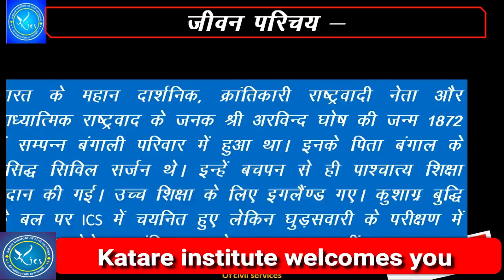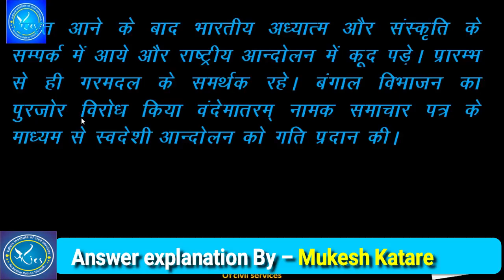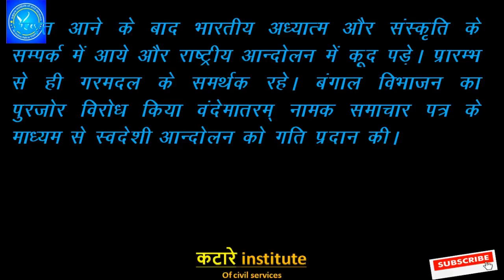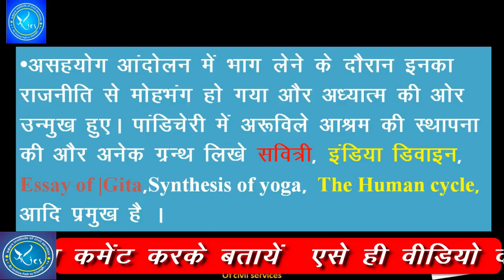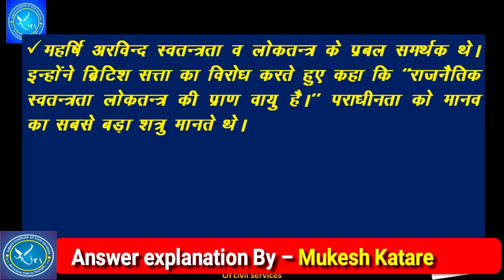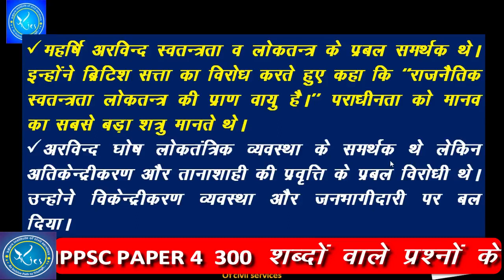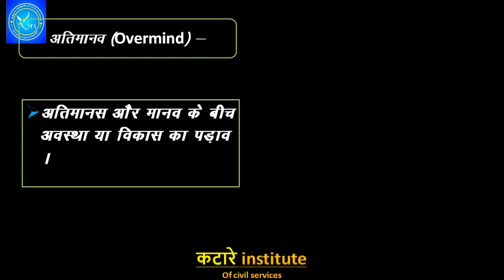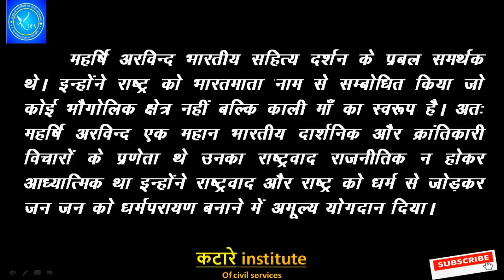दार्शनिक महर्षि अरविंद घोष ,MPPSC MAINS 2019 paper 4 with complete answer writing skill